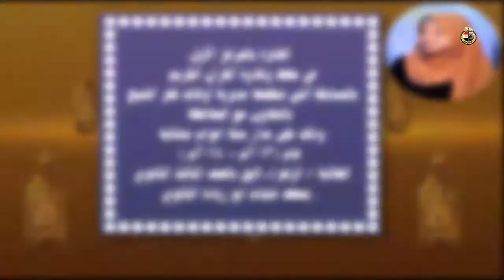ابتهال جديد للزهراء لايق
الفائزة بالمركز الأول في حفظ وتلاوة القرآن الكريم بالمسابقة التي تنظمها مديرية أوقاف كفر الشيخ بالتعاون مع المحافظة، وذلك على مدار ستة أعوام متتالية عام (٢٠١٣م - ٢٠١٨م ) الطالبة / الزهراء لايق بالصف الثالث الثانوي بمعهد فتيات ابو زيادة الثانوي .